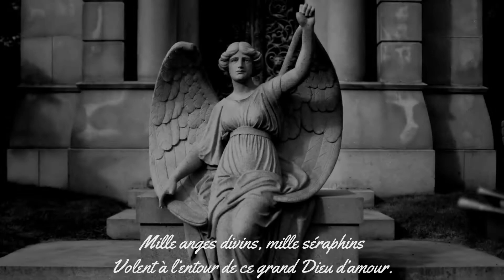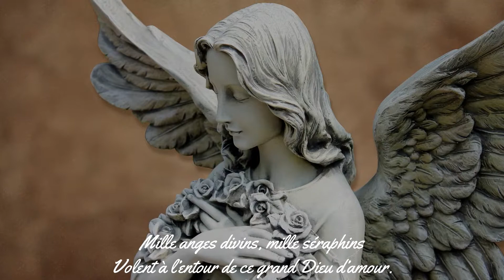Entre le bœuf et l'âne gris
Le 24/12/17

Images additionnelles n’appartenant ni aux archives paroissiales ni à des paroissiens :
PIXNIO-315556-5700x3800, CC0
angel-3211454_1920 : domaine public